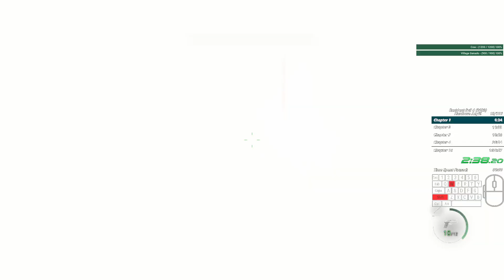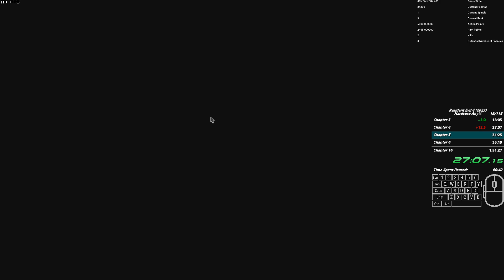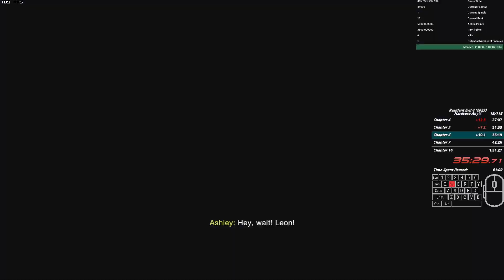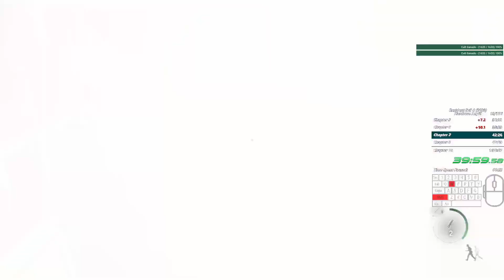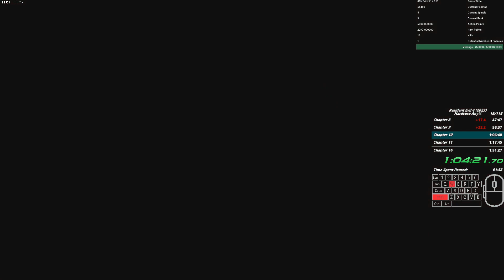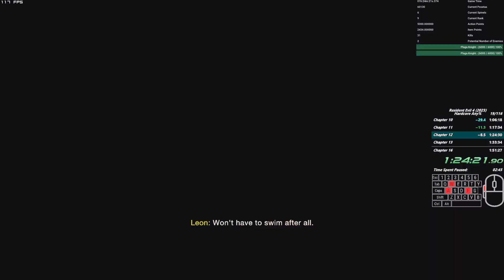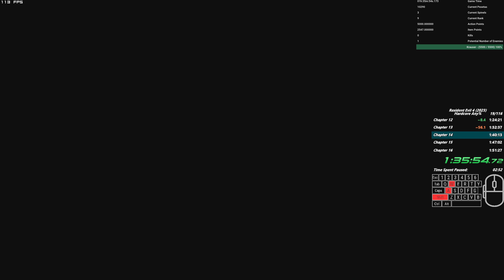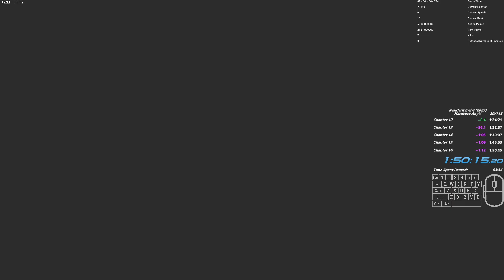Resident Evil 4 Remake - Any% Hardcore Speedrun 1:50:14 (No Commentary)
[SPEC PC] :
B550M Asrock - HDV